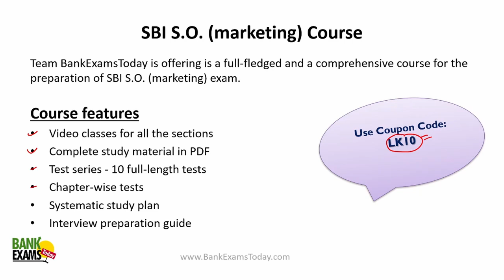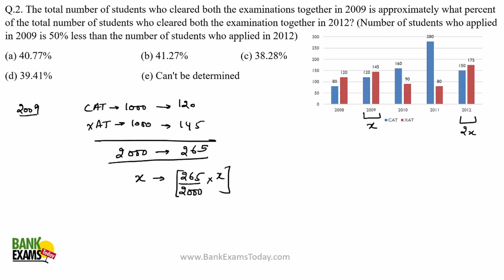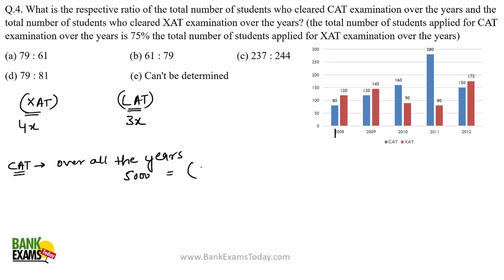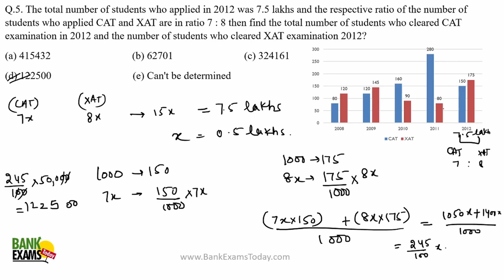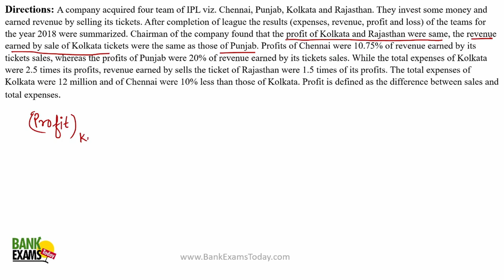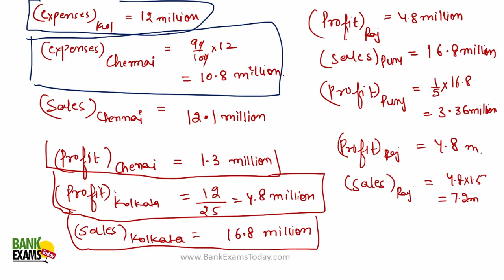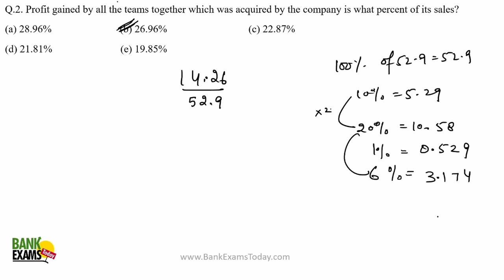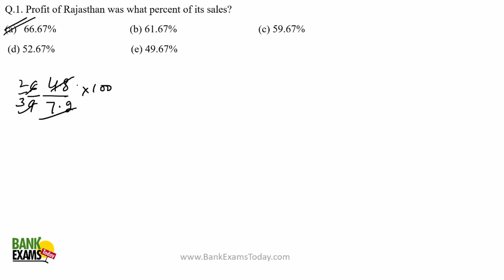SBI SO Scale II and III - Quantitative Aptitude Class - Data Interpretation